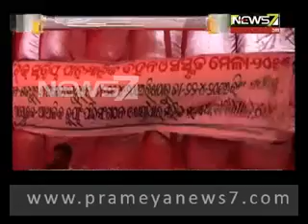ଜଙ୍ଗଲି ବିହନର କଣ ଉପକାରିତା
ଜଙ୍ଗଲି ବିହନର କଣ ଉପକାରିତା ... କେନ୍ଦୁଝରରେ ପାରମ୍ପାରିକ ବିହନ ମେଳାରେ ବୁଝାଇ କହିଲେ ଆଦିବାସୀ ... ବତାଇଲେ ସୁସ୍ଥ ଜୀବନ ସରଳ ସୂତ୍ର .